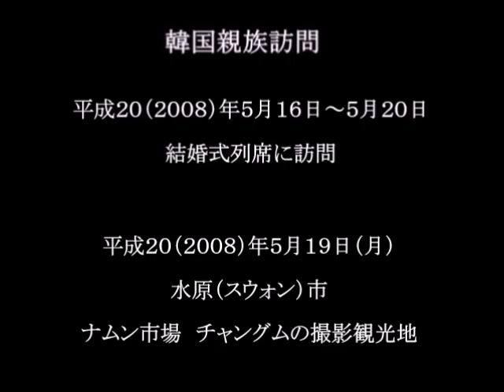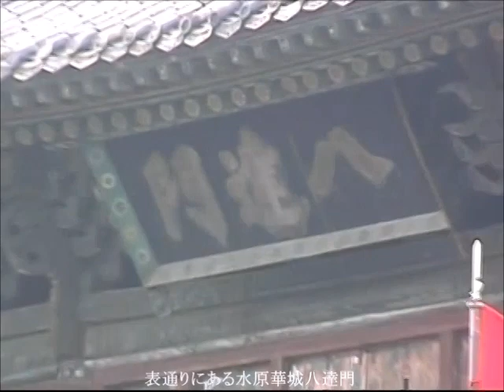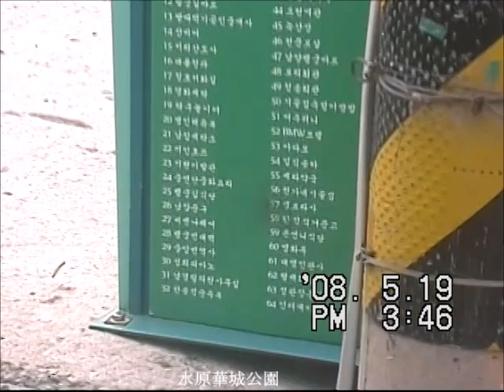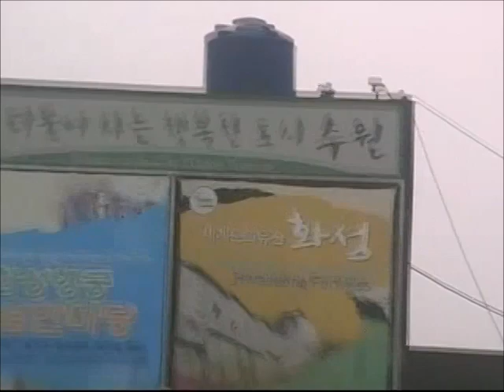市場と水原華城 スウォン市 親族訪問－１５（津山雄次）080516～20